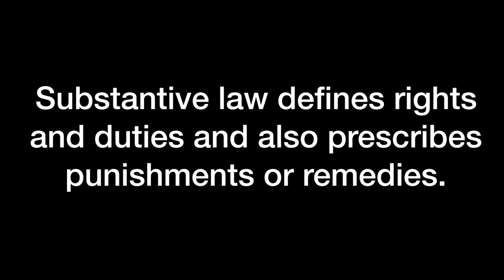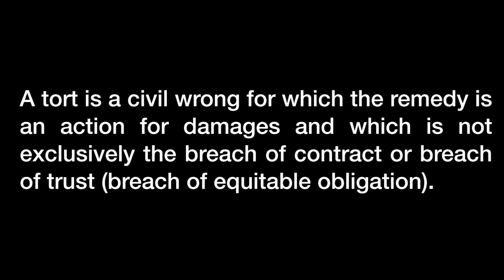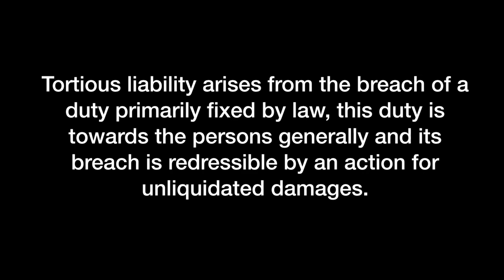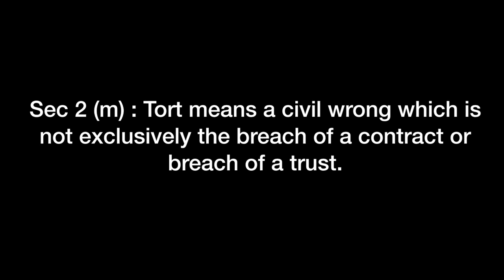Law of Tort | Introduction (Tamil)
In which, I explained the basics of Tort, its ingredients and essentials along with few case laws.